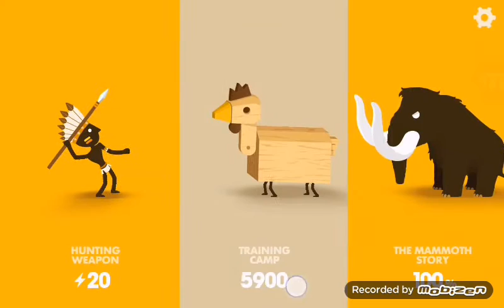"Big hunter" Rhino finish story 100 day complete !!!